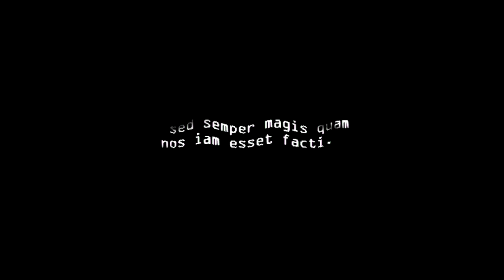ViewpointForest & NOVEMBRO | 2 Horror Games in 1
ViewpointForest - You were on a night walk in the woods, now it's time to go back.

NOVEMBRO - Created by Gustavo Moreira (MetDigit) and João Victor Miranda (Wedja), 'Novembro' is a short and simple experience that tries to portray the existence and end of a cycle.